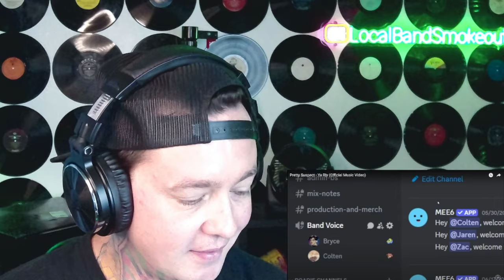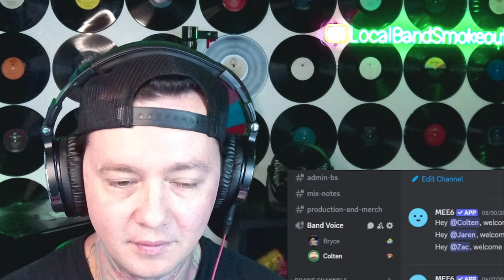Pretty Suspect - Ya Rly ( Reaction / Review ) POST HARDCORE FROM OREGON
GhostKiller Entertainment
TheTotalDeathcore.com